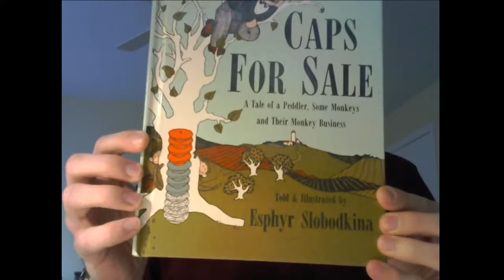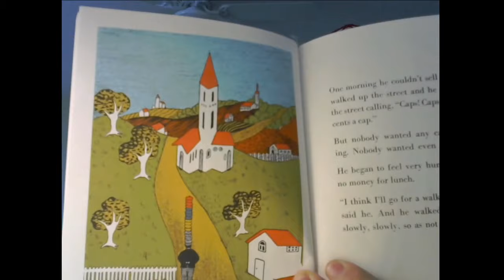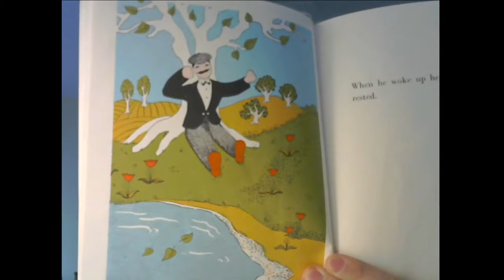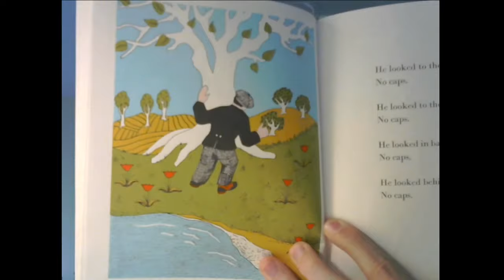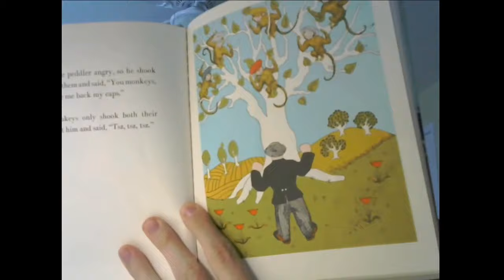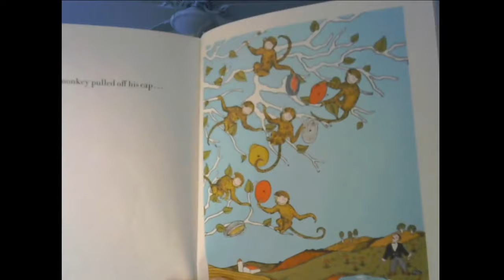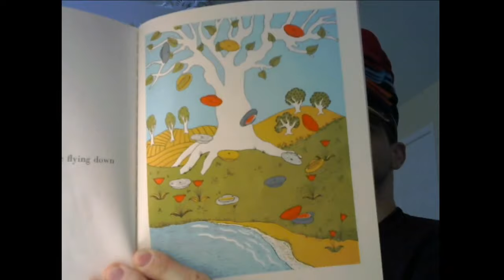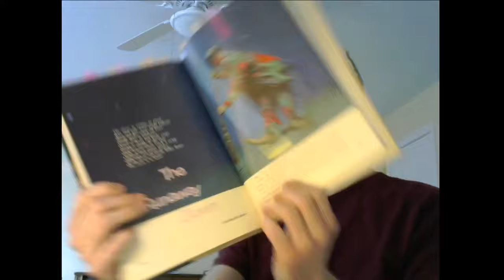Read-aloud #15 - The "Caps For Sale" Director's Cut!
I challenge YOU!  I wore 11 hats while reading this book - beat that!  How many hats can YOU wear while reading a book?

"Caps For Sale," by Esphyr Slobodkina - 0:20
"The Runaway Clown," by Rachel Baron (from Childcraft, Vol. 13: People to Know) - 9:33